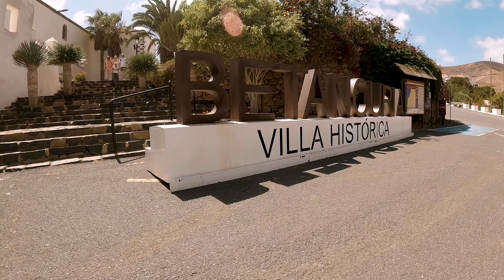FUERTEVENTURA 2023 - Recap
Recap on Travel to Fuerteventura - Canary Islands
May 2023

Underwatershots GoPro with Telesin Dome

2KIDZ - Miami